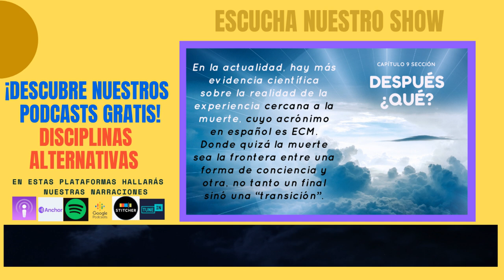DIS-009-II-13-La Muerte y los Rebrotados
La Luz Divina
La Luz Divina en realidad es definitivamente vista por personas que tienen un deseo genuino por la realización de Dios.
Aquellos individuos por encima de un nivel espiritual del 50% (samashṭi) o del 60% (vyashṭi); son realmente capaces de ver la Luz Divina debido a inmensos méritos o un ego muy reducido.
Como están por encima de dicho nivel espiritual, no solo ven la Luz sino que finalmente alcanzan la Luz Divina Celestial.
Una persona con un nivel espiritual más bajo, como el 40%, puede ver una Luz Divina cuando muere si tiene un deseo intenso de crecimiento espiritual hacia la realización de Dios.
En este caso, aunque pueden ver la Luz, en realidad no llegan a la región del Cielo, que se denomina “Swarga”.
 La Región de los Muertos
El resto de los seres humanos, al borde de la muerte, no podemos ver ninguna luz.
En cambio, tan pronto como morimos, normalmente vemos oscuridad.
A pesar de que la “Región de los Muertos”, llamada Martyalok, por la  que pasamos inmediatamente después de la muerte es de color púrpura, la mayoría de los cuerpos sutiles que la atraviesan solo ven oscuridad..
Captemos la semblanza …